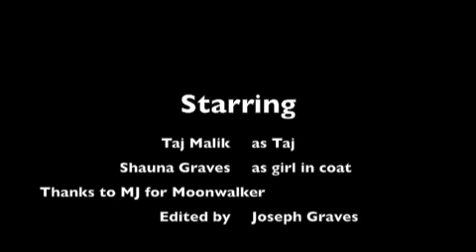Taj takes a Dip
Taj goes for a swim.